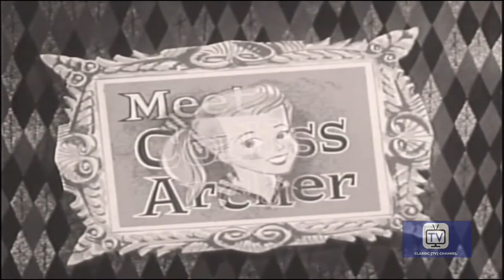Meet Corliss Archer - Season 1 - Episode 8 - Phone Fumble | Ann Baker, Mary Brian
There's only one phone number in the Archer household - not enough when there's a teenager inthe home. The phone is constantly in use, and Mr. Archer keeps missing important business calls.

Directed by Lewis Allen and Leon Benson
Starring  Ann Baker, Mary Brian, John Eldredge

Cast
Ann Baker as Corliss Archer
Mary Brian as Janet Archer
John Eldredge as Harry Archer
Robert Ellis as Dexter Franklin
Ken Christy as Bill Franklin
Vera Marshe as Mary Franklin